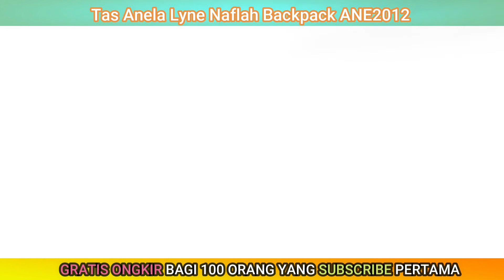tas wanita import batam,tas wanita terbaru,tas wanita kekinian,tas wanita import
tas batam,tas batam terbaru,tas batam terbaru 2022 dan harganya,tas batam branded,tas batam ori,tas batam pesta mewah,tas batam shopee,
jual tas batam,jual tas batam murah branded,jual tas batam kualitas bagus,jual tok tas batam murah,jual beli tas batam terbaru,jual tas batam mini terbaru,
jual tas batam di solo,jual tas batam di jogja,jual tas batam wanita,tas batam branded,tas batam branded terbaru 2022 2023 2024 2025,tas batam branded premium,
tas wanita import batam,tas wanita terbaru,tas wanita kekinian,tas wanita import,tas wanita batam,tas wanita branded original,tas wanita import terbaru,